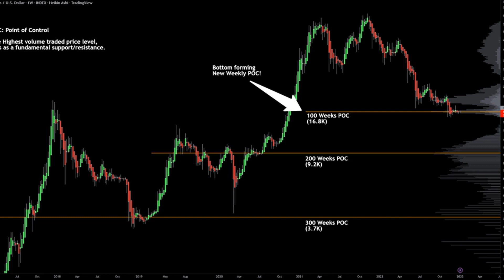BTC price forms new support at $16.8K as Bitcoin lures ‘mega whales’